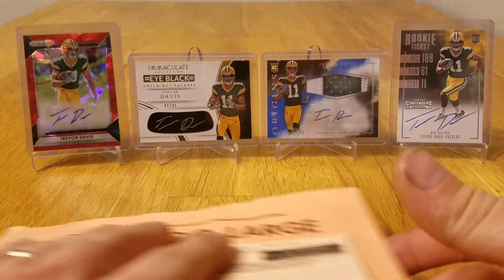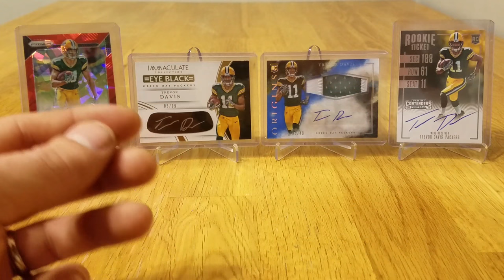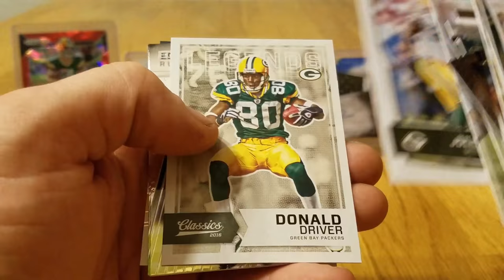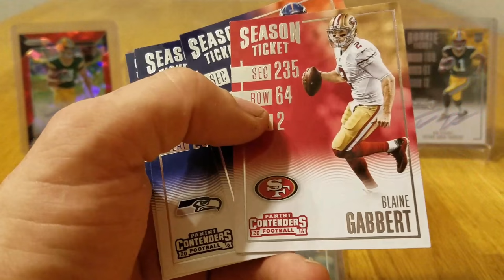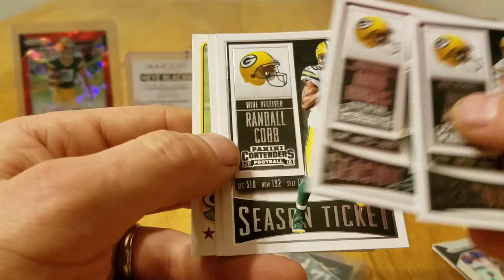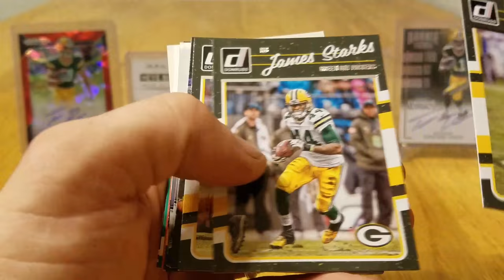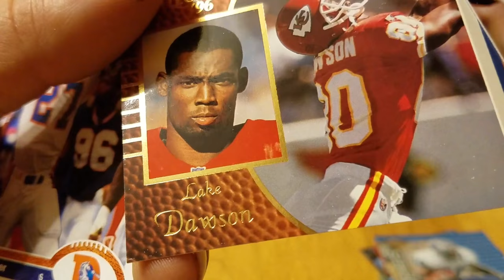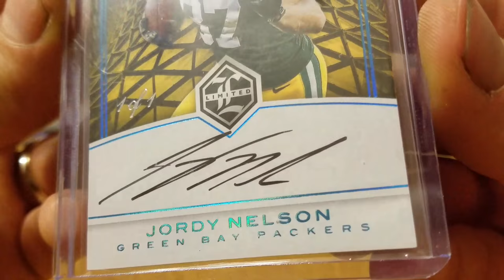Mailday. Fan Mail #5. Sick 1/1 Auto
Very much appreciated to all who sent something this round!